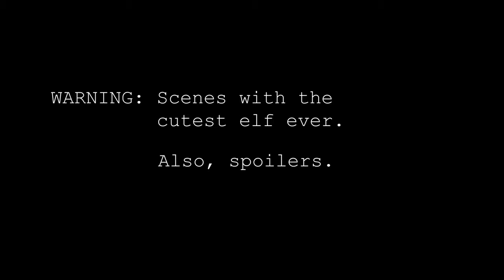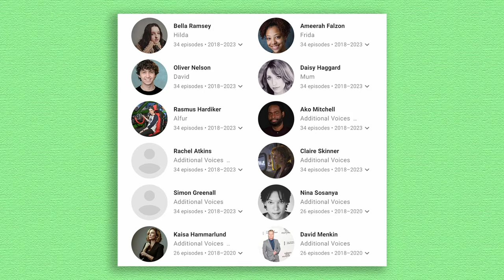Looking Back on Hilda, Netflix’s Incredible Animated Show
Now that Hilda is finally over, it’s time to look back on the series and dive into what made the fantasy show so special.

0:00 - Intro
0:37 - World-Building
3:05 - Plot
7:17 - Characters
11:11 - Episodes
15:08 - Conclusion